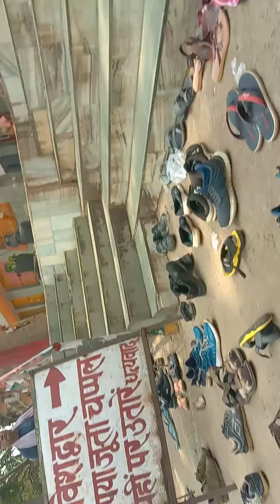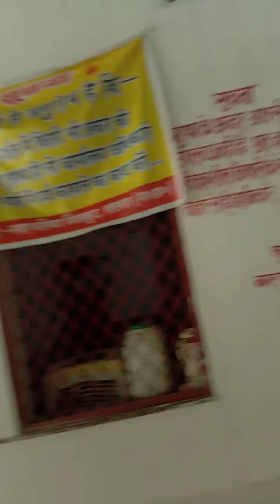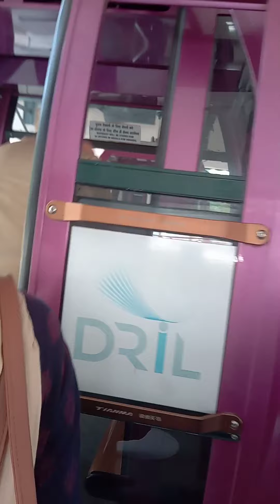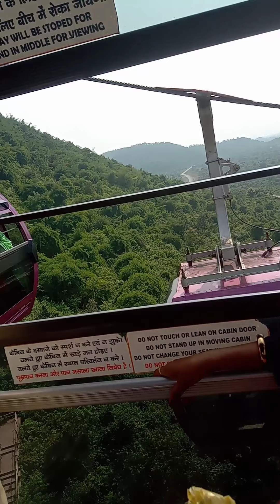Chitrakoot dham Yatra | चित्रकूट में Tourists Place | Khajuraho Mandir | Beautiful Temple | Up